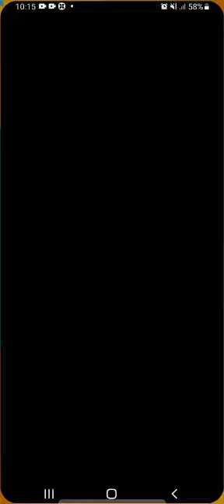Aaj Maduwe ko saf kiya